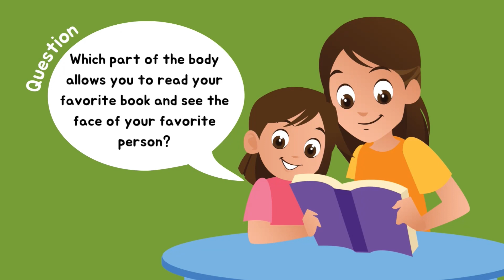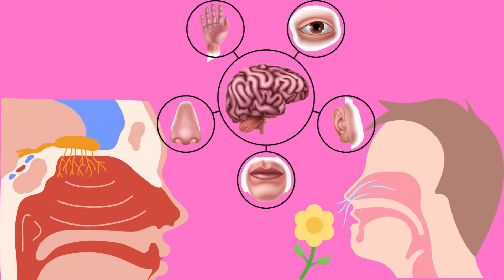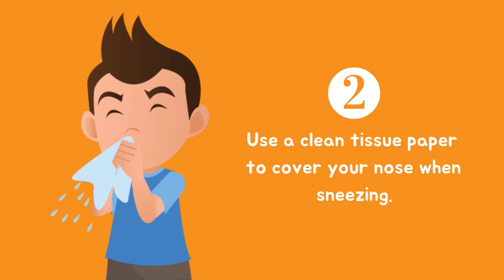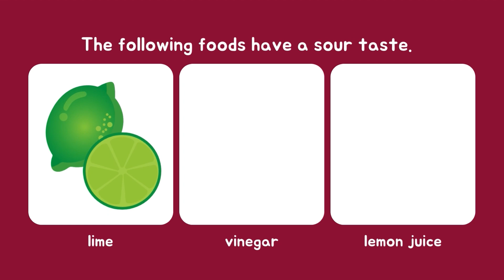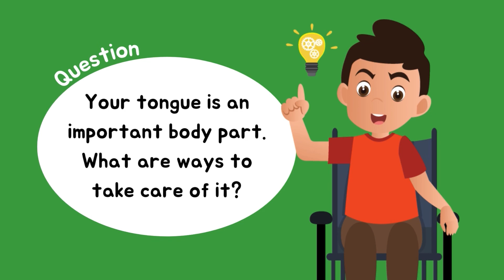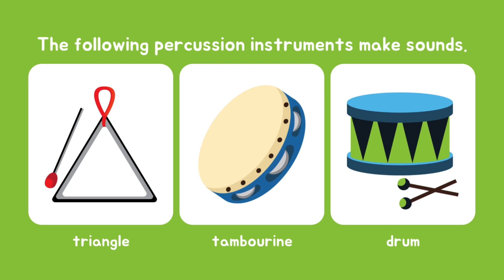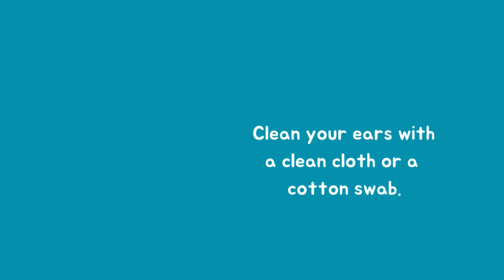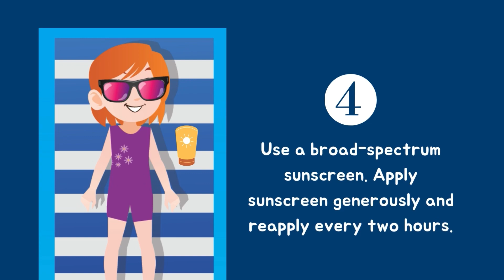Learn the 5 👃👅👀👋👂senses and the organs that represent them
The five senses are:

👀Sight (Vision): The ability to see and perceive the visual world through the eyes.
👂Hearing (Audition): The capacity to detect and interpret sounds through the ears.
👅Taste (Gustation): The sensation of different flavors experienced through the taste buds on the tongue.
👃Smell (Olfaction): The ability to perceive and identify various odors through the nose.
🦵Touch (Somatosensation): The sense of feeling or tactile perception, experienced through the skin, allowing detection of pressure, temperature, and texture.

👇Here's a brief explanation of each of the five senses explained for kids

👀Sight (Vision): This is what helps us see the world around us. Eyes are like cameras that capture images and send signals to the brain, allowing us to recognize colors, shapes, and movements.

👂Hearing (Audition): Our ears help us hear different sounds. From the chirping of birds to the laughter of friends, our ears pick up vibrations in the air and translate them into the sounds we recognize.
👅Taste (Gustation): The tongue is responsible for tasting different flavors. Taste buds on the tongue detect sweet, sour, salty, and bitter tastes, helping us enjoy a variety of foods.
👃Smell (Olfaction): The nose allows us to smell different scents. It can detect various odors, helping us distinguish between the aroma of flowers, the scent of food, or even the smell of rain.
🦵Touch (Somatosensation): Our skin is a sensitive organ that allows us to feel things. Whether it's the warmth of the sun, the softness of a pet's fur, or the coolness of water, our skin helps us experience the textures and temperatures of the objects around us.
These senses work together to create a rich and vibrant experience of the world for everyone.

👉(Some Audios made on ElevenLabs)